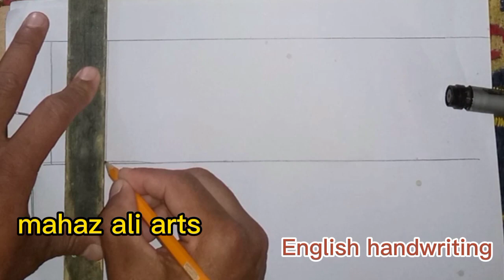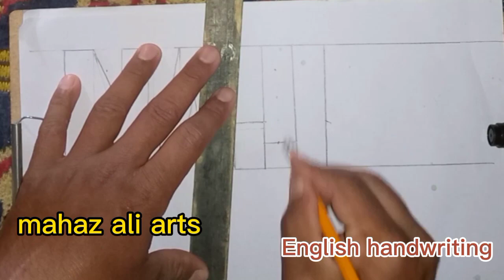how to write English handwriting with pencil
how to make NAJIB name write English calligraphy,